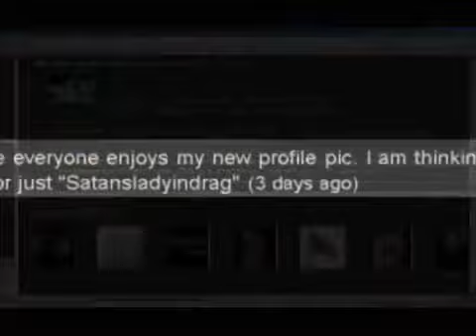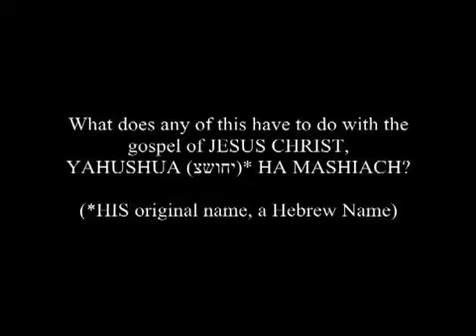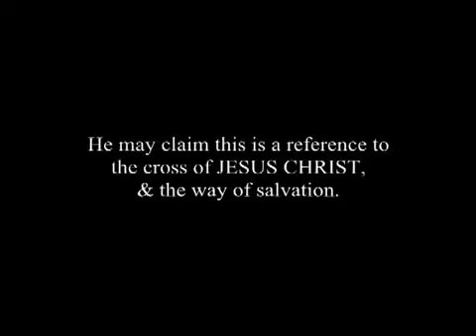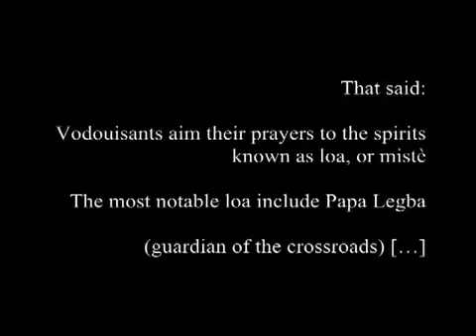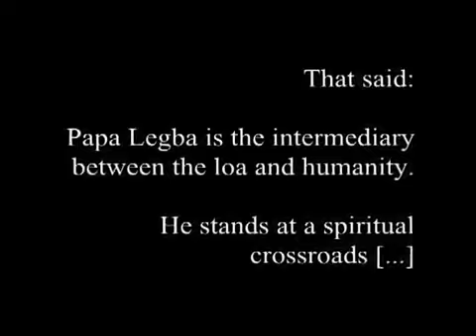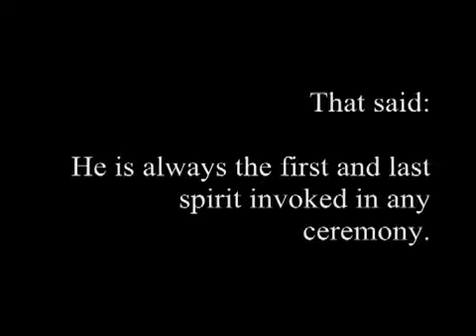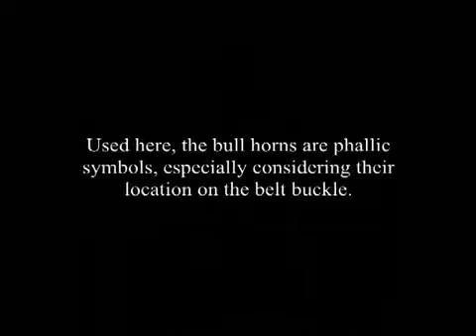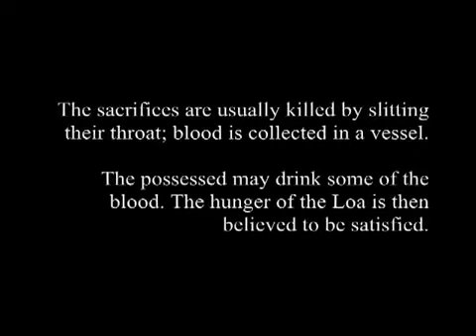▶ CROSSWAYOKC Exposed Practicing Voodoo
Great video by YAHSservant777 about Crosswayokc who is an enemy of Amightywind Minsitry and YAHUVEH GOD.

Stay away from such evil people as crosswayokc. Look at his/her fruit.

Please go to amightywind.com or almightywind.com to learn more draw closer to YAHUSHUA ha MASHIACH/Jesus Christ.